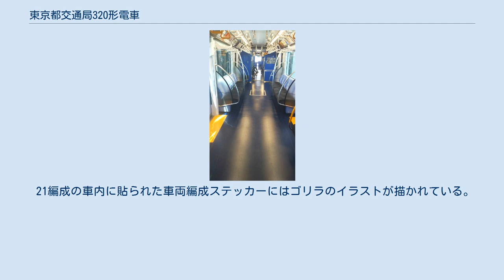東京都交通局320形電車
東京都交通局320形電車（とうきょうとこうつうきょく320がたでんしゃ）は、東京都交通局のAGT（新交通システム）である日暮里・舎人ライナー用の車両。
輸送力増強による列車増発のために、2017年（平成29年）5月10日に営業運転を開始した。
 第1編成である21編成は、2017年に新潟トランシスで製造された。
車両の外観などは、同じステンレス鋼製で従来車両の300形に準拠しているが先頭形状やカラーリングを変更し、斬新さ・ダイナミックさを強調している。
 車体は2015年製の330形と異なりステンレス鋼製であり、軽量化が要請されている現状（後述）を踏まえ、内骨などにアルミ材を用いるほか、随所に軽量化策を盛り込み、強度を確保しつつ軽量化を図った構造としており、300形と比べ、1両あたり約1tという大幅な軽量化を図っている。
客室扉は、1両あたり片側2ヶ所の外吊り式両開き戸としており、車内側には予告開閉ランプが取り付けられている。
先頭車前面の下部には、LED式の前照灯と尾灯を配置するとともに、前部標識灯下部にはアイライン灯を設置している。
側窓は、熱線吸収UVカットガラスが採用されている。
荒川と隅田川の水辺と自然環境に恵まれた緑豊かな街を反映したエメラルドグリーンのラインを入れて爽やかな印象を与えるとともに、側面窓周りはブラックアウト処理を行い、車体全体を落ち着かせる引き締まったデザインとしている。
 制御装置は、300形・330形と同じくVVVFインバータ制御装置を採用しており、コンバータ装置とVVVFインバータ装置を1つのユニットにまとめた主変換装置（CI装置）により誘導電動機を制御している。
また、5両編成すべてが電動車となっている。
 台車は4案内輪車軸ステアリング方式としており、1車両に電動台車と付随台車を装備する。
 300形は混雑時に重量超過となる懸念から、限界以上の乗車ができないよう立席スペースを狭くする方針であり、当初はオールクロスシート、その後一部ロングシート化を行い若干の立席スペースの増加を図ったものの、前述の理由からこれ以上の定員増はできない状況である。
320形は330形に引き続き車体を大幅に軽量化し、その軽量化分を定員増に振り向けることでオールロングシート化を実現している。
客室内では330形と同様荷棚の新設とつり手の増設が行われ、客室の照明には面発光LED式照明が採用されており、客室扉上部には、15インチの2画面カラー液晶ディスプレイを千鳥式に1両あたり2ヶ所に設置されている。
 ロングシートの腰掛にはバケットタイプを採用しており、一般席の背ずりはブルーとし、優先席はイエローとしている。
車椅子・ベビーカーのためのフリースペースは中間車の320-3形に2ヶ所設置されている。
 21編成の車内に貼られた車両編成ステッカーにはゴリラのイラストが描かれている。